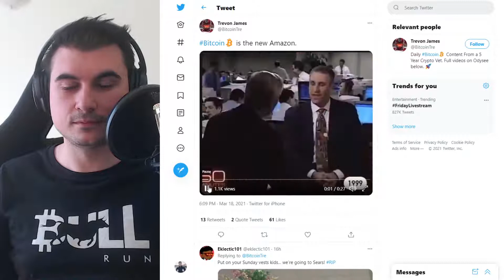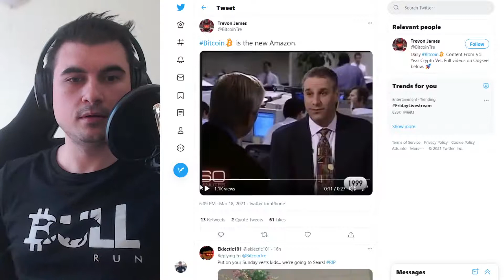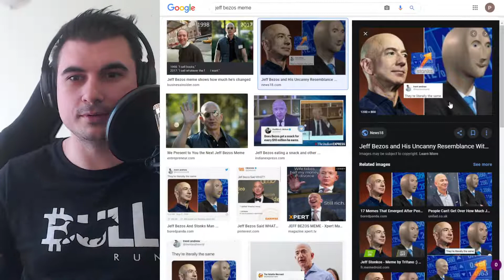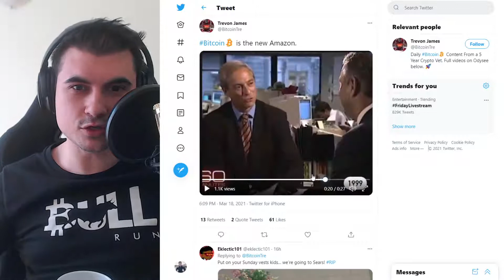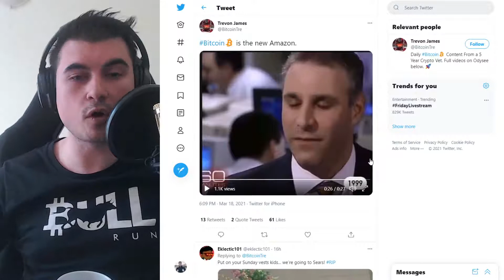Шокът - Биткойн е новия Амазон - Bitcoin is the new Amazon